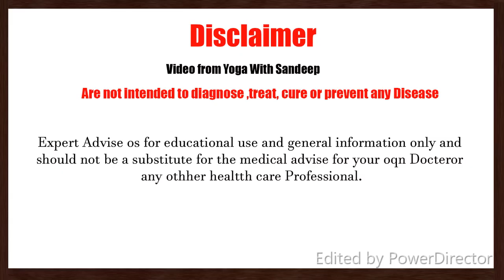40 Minute Power Vinyasa Yoga Day-24 | Yoga With Sandeep | Vietnam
Health Benefits. Power yoga enthusiasts say it enhances stamina, flexibility, posture, and mental focus. Like all physical activities, it also relieves tension2 and releases toxins through sweat. Because it is rigorous, it burns more calories than most traditional forms of yoga and therefore can help with weight loss.

v=ttfOhsscHTA&t=12s

We just want to share about yoga. I hope you like it and enjoy.
About:- Sandeep Sharma is a channel where i post intersting Yoga Videos for a Good Health .